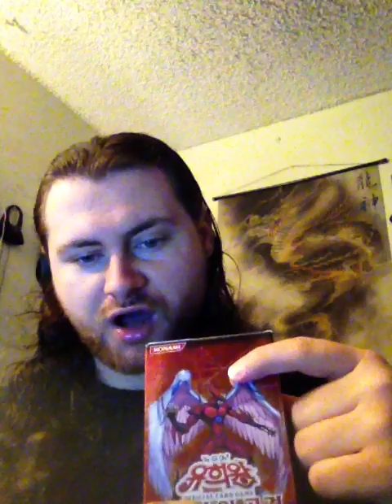New Drytron/Ursartic + Unchained Soul Support Cards In Duelist Nexus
Today's video I talk about the new Drytron/Ursartic and New Unchained Soul support cards that will be in Duelist Nexus. While it's true that both decks were highly competitive at one point, people have always wanted new cards for both decks and we have them. The new cards include a new Ursartic Synchro that locks your opponent into only Links and XYZ monsters as well as a new monster that searches for any Ursartic spell/trap which helps extend into a board with 7-9 negates. the new Unchained cards include 2 new 6-Star monsters that have a Cyber Dragon like effect and a new Link monster that can help make Unchained Abomination. When these cards get released, I'm sure that both decks will probably make their way back into the competitive scene.

1106 Jungs Station Road St Peters Missouri 63303

to all WWE fans in the US: go to watch WWE Backlash 2023, WWE King & Queen Of The Ring 2023, NXT Battleground 2023, WWE Money In The Bank 2023 and WWE SummerSlam 2023. Everyone else can watch on the WWE Network.